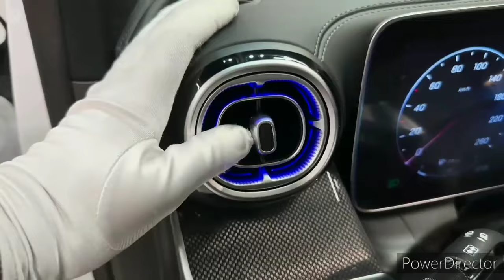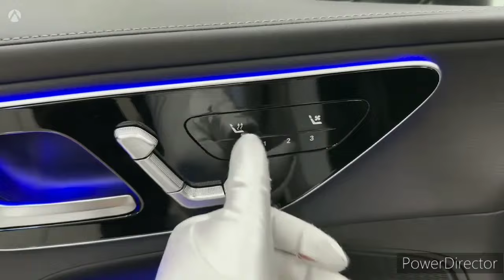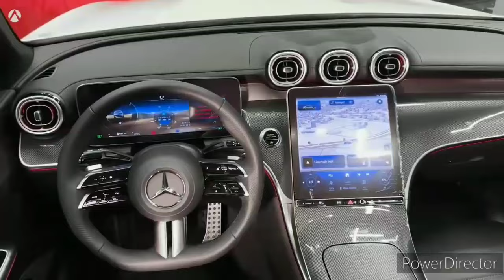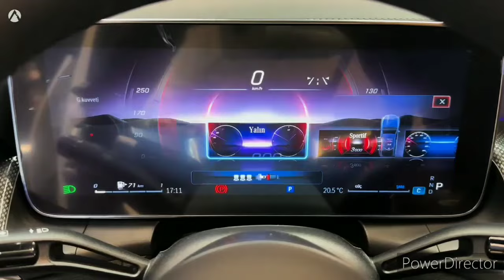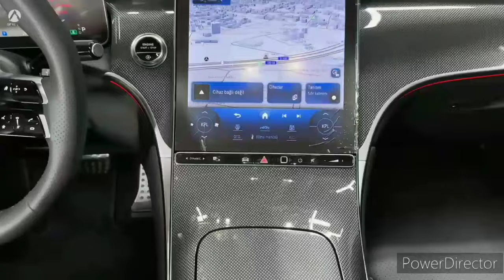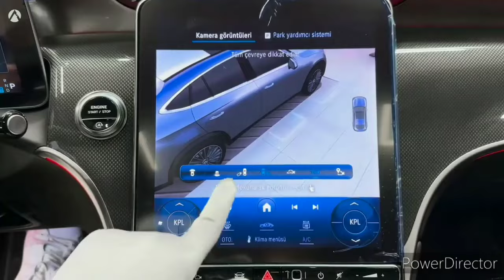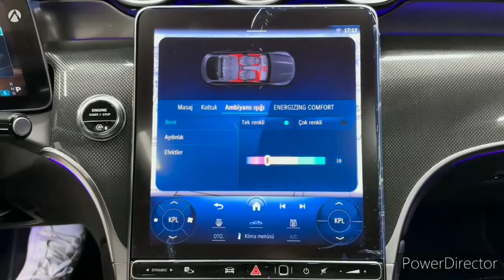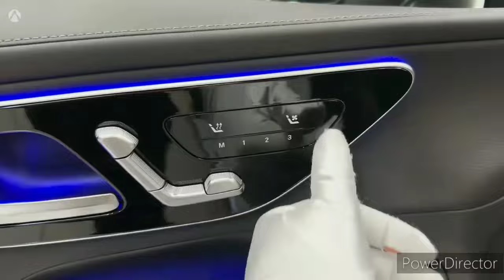2024 Mercedes GLC Coupe (313hp) - interior and Exterior Details(Magnificent MidSize SUV)